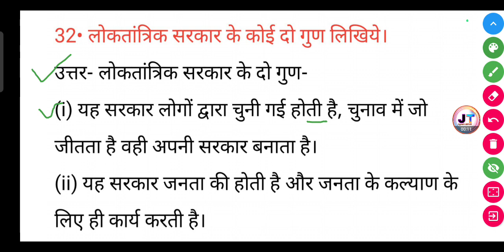लोकतांत्रिक सरकार के कोई दो गुण लिखिये? || loktantrik Sarkar Ke koi do gun likhiye